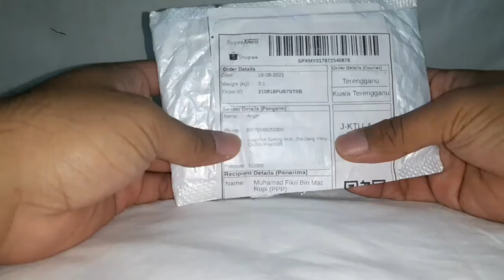cheapest mini crossbow from mainland China